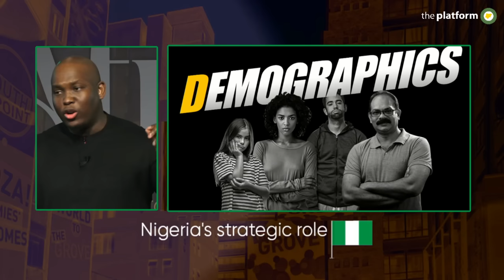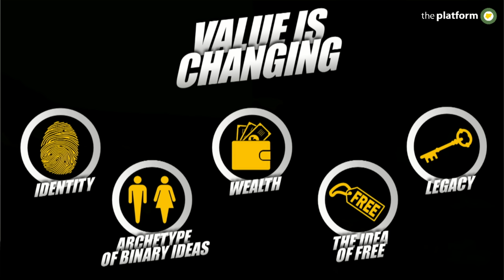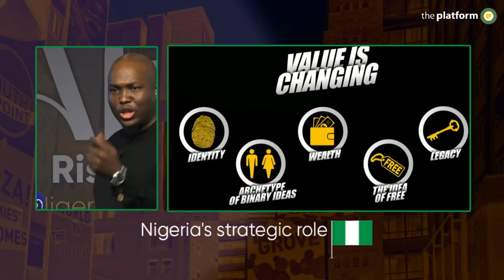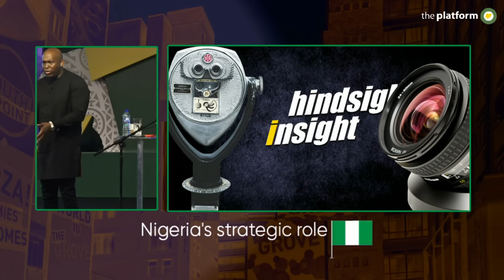Vusi Thembekwayo || Africa Rising Continent Nigeria's Strategic Role || The Platform Nigeria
A powerful theme that speaks to the core of the nation. Solid speakers, not one of them will drop the ball.
Shaping minds, promoting talents, pushing progressive frontiers.

Theme:
Africa Rising Continent Nigeria's Strategic Role

ThePlatformNG holds on the 2nd of October, 2023.